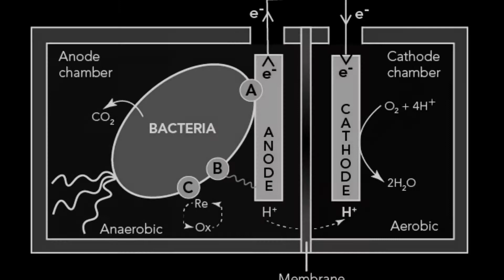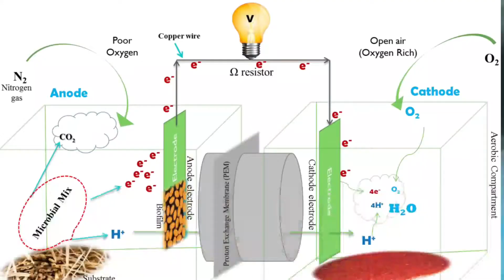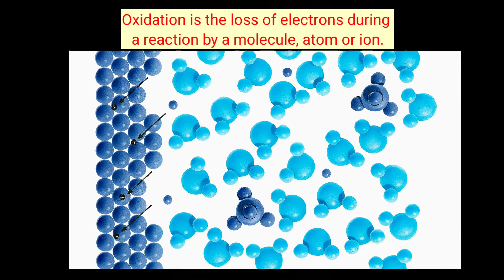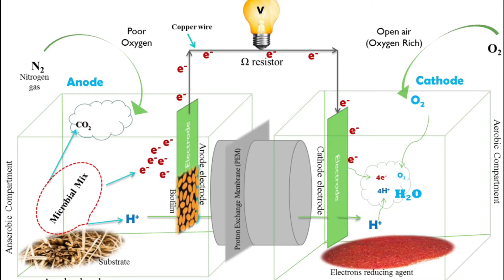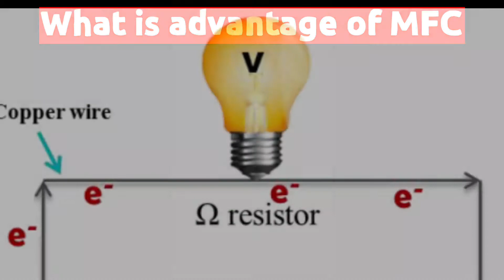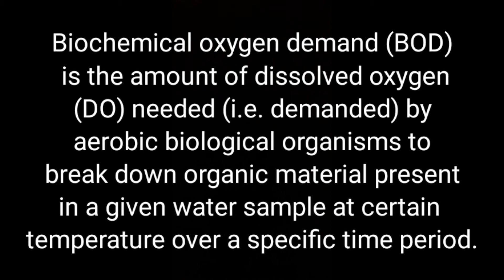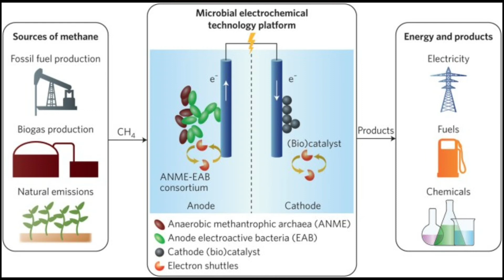science & Tech (What is Microbial fuel Cell) Upsc gs paper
Hello dear,
In this video we study what is Microbial Fuel Cell
Related to science and technology gs paper of upsc .
All about Microbial fuel Cell
Jai Hind.